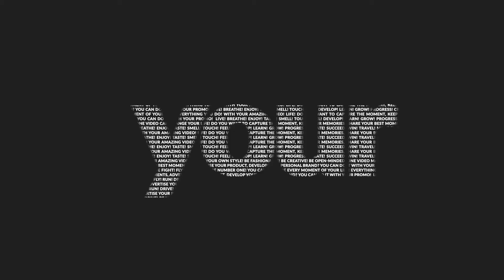Free Download - Typography Opener 03202270 | After Effects